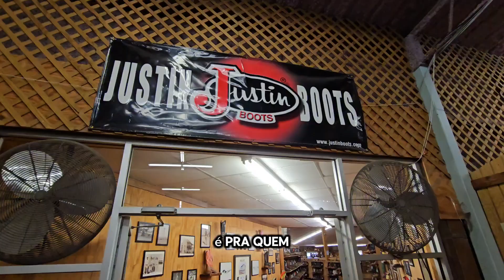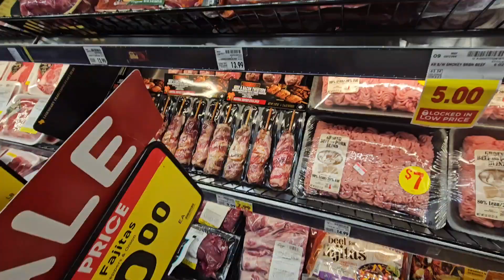CDC Trip - 1o dia em Fort Worth Texas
Acompanhe a gente em nosso primeiro dia na viagem ao texas
Hoje visitamos Justin TX
Irving TX
E Fort Worth onde estamos hospedados